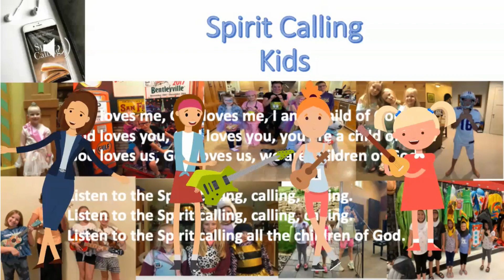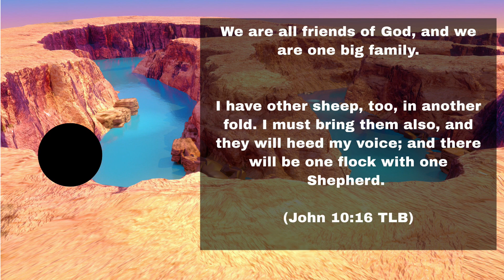The Family of God, Daily Devotional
We all belong to the family of God.  Jesus is the shepherd for the family of God.  Spirit Calling Kids talks about the family of God.